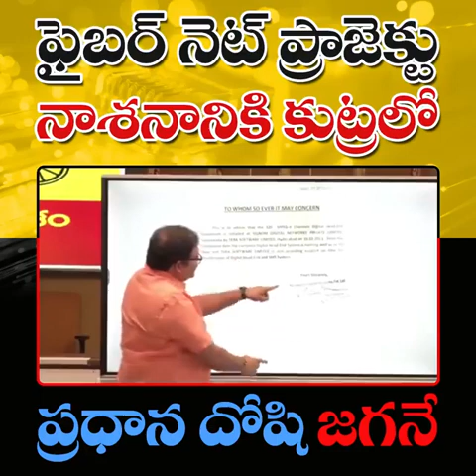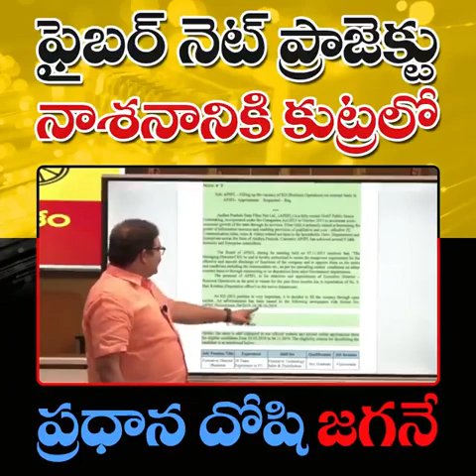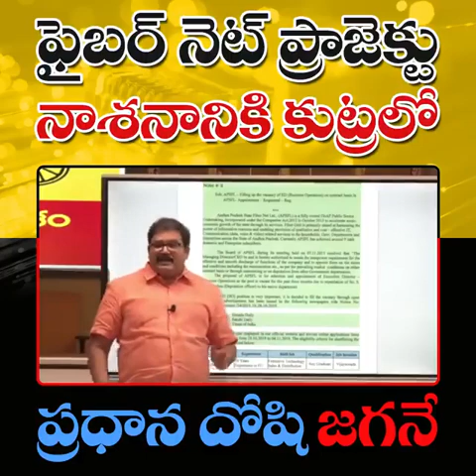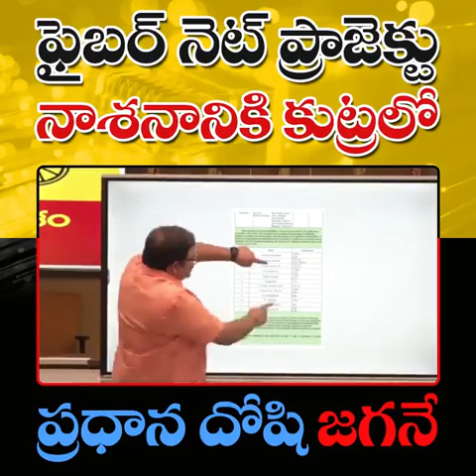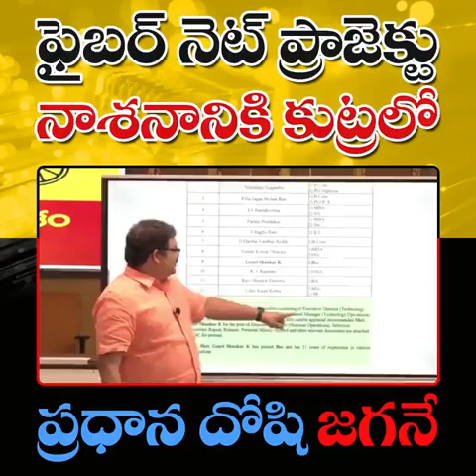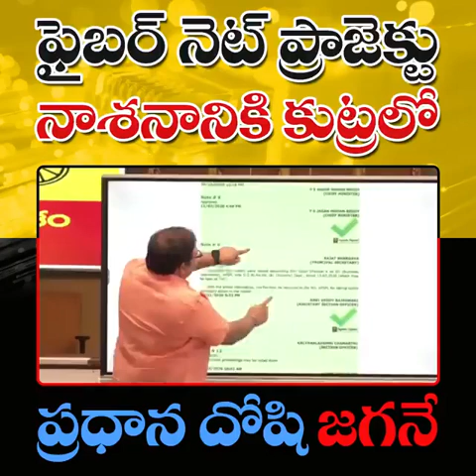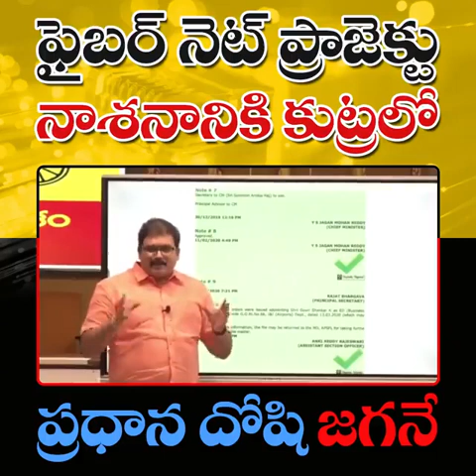16 October 2023